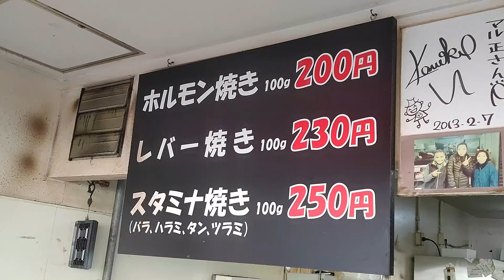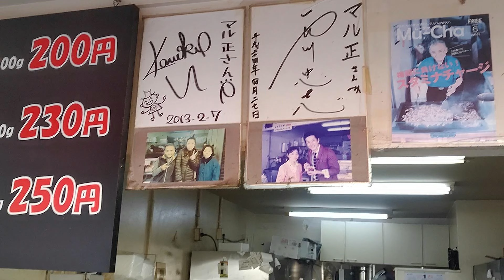【激安!!肉屋直営店のホルモン焼のフルコースが○○かった!!】マル正 MARUMASA horumonyaki grilled meat japanese street food 焼肉 西成 せんべろ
☆焼肉のマル正(horumonyaki MARUMASA）☆

ホルモン焼き(grilled hormone）￥200
レバー焼き(grilled liver)￥230
スタミナ焼き(sutaminayaki）￥250
それぞれ100gの値段です

JR弁天町駅徒歩15分にあります。
西成風の鉄板焼きスタイルのホルモン屋さんです
味はマルフクや中ちゃんに似てメッチャ美味いですね
スタミナ焼きはいろんな部位が入っていて絶品の味でした！！
it`s 15-minute walk from Bentencho Station
it`s Nishinari-style teppanyaki-style hormonyaki shop
the taste is rich and very good
the stmina grilled had various parts and it tasted excellent

住所（address）
大阪市港区夕凪1－15－29
osakashi,minatoku、yunagi1-15-29

9：00～19:00

☆関連動画(related video)☆彡
☆再生リスト(play list)☆彡